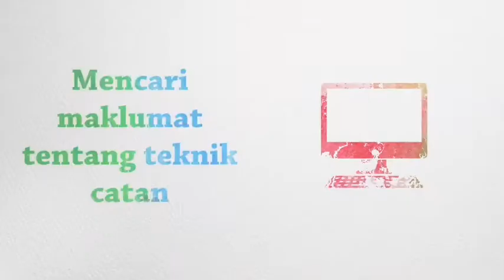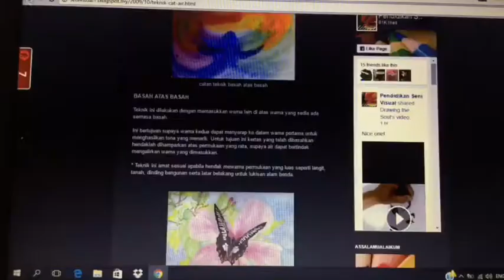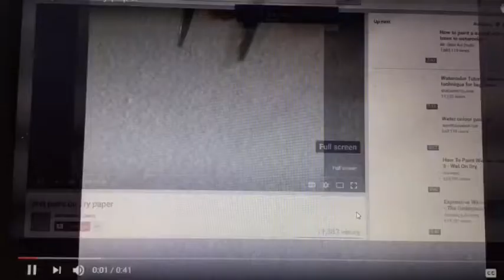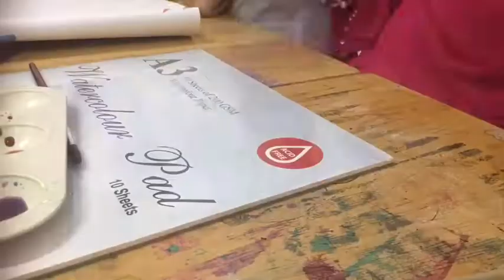Catan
Syafiqah Ishak
3N